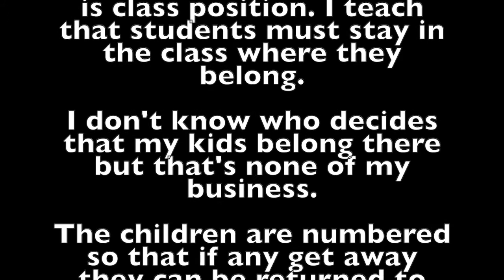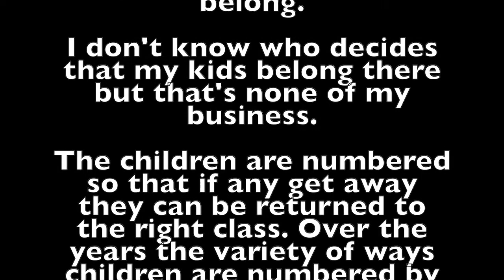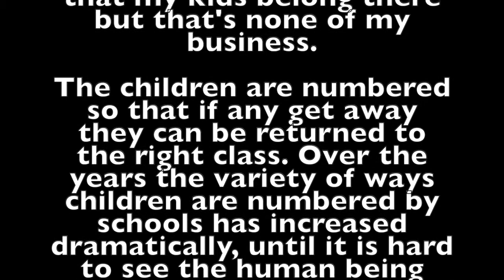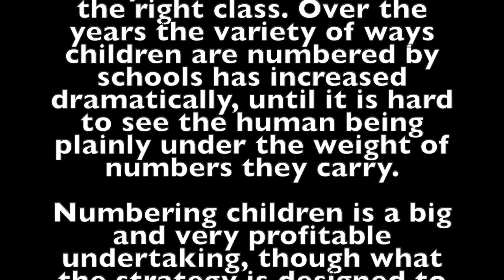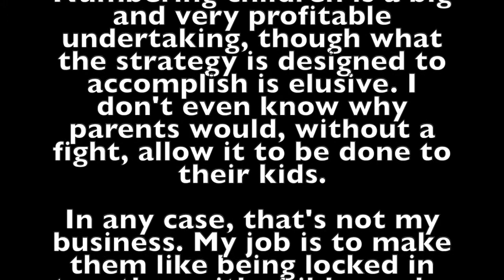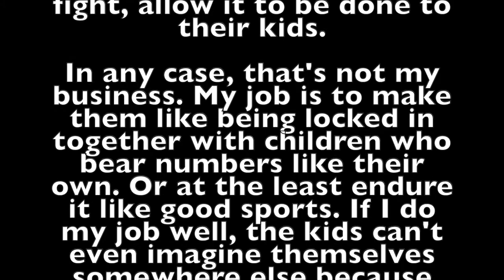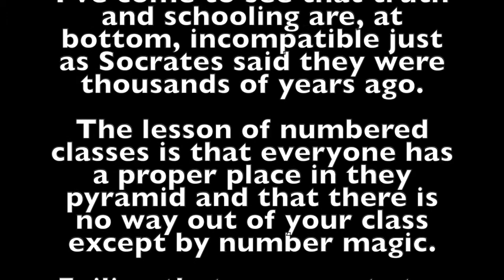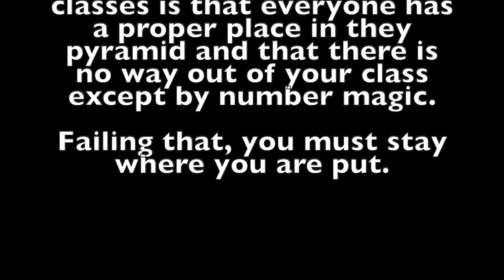QuotEd Podcast, Ep 2: John Taylor Gatto, Lesson Two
After a short break, we return with Lesson Two of John Taylor Gatto's iconic Teacher of the Year acceptance speech, taken from his book, Dumbing Us Down.